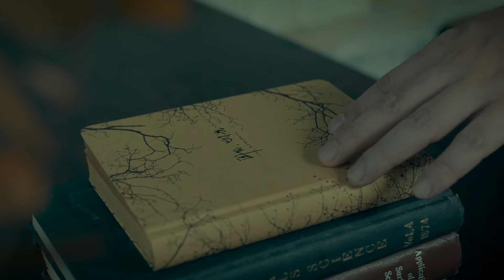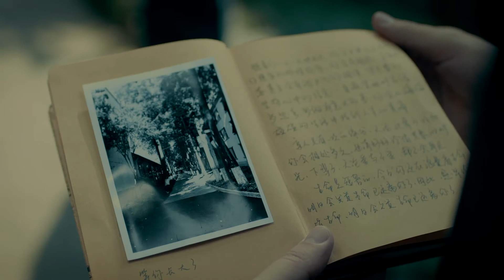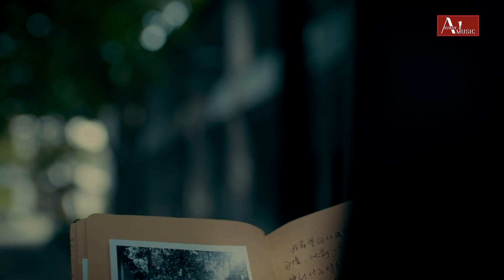辛迪 Answer【人生 My Life】Official Music Video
這首歌在歌詞上偏向民謠，旋律卻是非常抒情的流行音樂風格，編曲一如既往的加入了英倫搖滾元素，保持了辛蒂一貫的音樂風格，舒緩的聲音給聽眾極為舒適的聽覺感受。

MV的鏡頭輾轉著一幕幕畫面，走過兒時走過的路，看過的書，回味曾經寫的日記，每一個場景，每一個畫面，都是人生路上的一段難以磨滅的記憶。MV中河彼岸的高樓大廈代表的是人生繁華的階段，代表人一生最風光的時期，而極度反差的是此岸茂盛的大樹，滿地的野草野花和蝴蝶，主人公走在草地上。對田園平靜的生活嚮往著，後又在高樓上，表示接受生命中的任何體驗。MV以平平淡淡的拍攝手法覆蓋著經歷過或者即將要經歷的酸甜苦辣和起起伏伏。無論怎樣的選擇都會付出相應的代價，人生本就如此，所以不論風雨好壞，都應該坦然相對。

辛迪【人生】

人生

作詞：辛迪
作曲：辛迪
演唱：辛迪

走過了繁華  從秋到夏  人生的複雜
角色的變化  從小到大  承擔的有太多啊
那抱怨的話  就忍一下  傷害就會融化
就像一杯茶  沉澱精華  茶香覆蓋了苦辣

這一生啊  起伏落下
不甘平凡的 掙扎
才明白平靜最難得啊
這一生啊  總有代價
痛苦心酸都體驗吧 有一個安穩的家和溫柔的她

記憶被風化 可別忘了 誰沒有過青春啊
我愛的人啊 你受累了 為我的漂泊牽掛
懵懂無知啊 隨意揮灑 把那些故事剩下
夕陽又西下 請坐下吧 聊聊往事那些疤

不甘平凡的 掙扎
痛苦心酸都體驗吧
有一個安穩的家和溫柔的她

不甘平凡的 掙扎
有一個安穩的家
有一個安穩的家……..和溫柔的她

編曲：楚小波
和聲/和聲編寫：楚小波
吉他/Bass：楚小波
鼓：能建軍
錄音/混音工程：李越@大陸橋聲音工作室
母帶製作：Frank Arkwright@Abbey Road Studios。
製作人：楚小波
音樂發行：壹抹文化
宣發策劃：張剛
監製：大兵Ryan
出品：Answer music